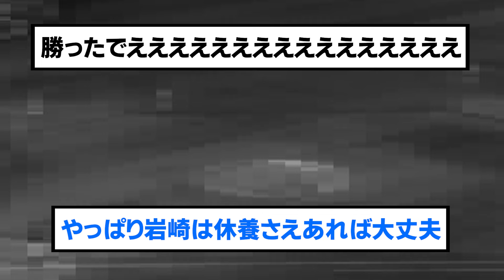阪神、とまらぬ8連勝ww直前直後の阪神ファンの反応【阪神タイガース/プロ野球/なんJ2ch5chスレまとめ/セリーグ/近本光司/坂本誠志郎/前川右京/森下翔太/大山悠輔/佐藤輝明/2024年8月2日】